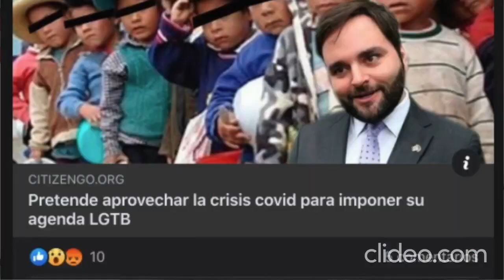III LOS MINISTROS La Encerrona manifestacion + grande de la historia del peru. Marco Sifuentes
Segunda Parte de su intervención.